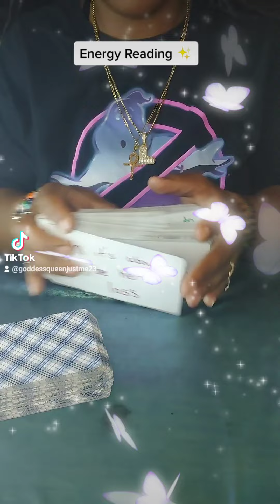All This Brother Does & Did Was Gossip 🗣🙄 About You Made Your DM Realize What He Has With You 🤔